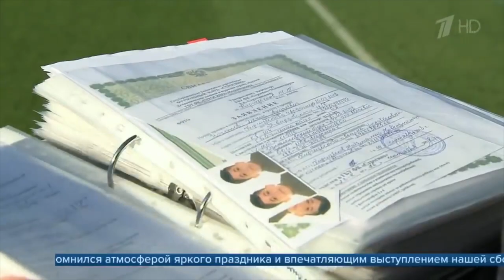ФК "Строгино" - на Первом канале (Программа "Время")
Сюжет Первого канала с тренировочной базы нашего клуба в "Рублево и интервью генерального директора Дмитрия Струтынского.

16 октября 2018 года